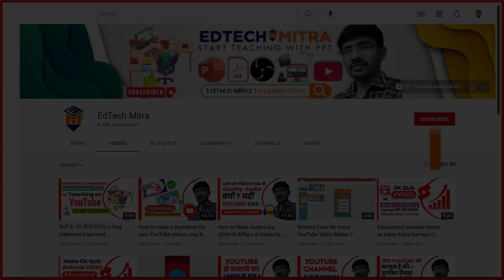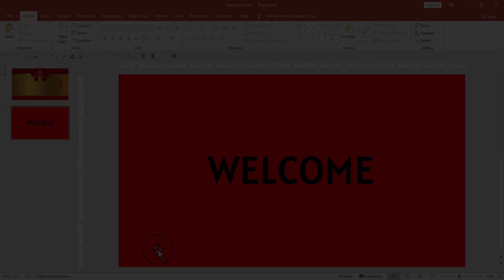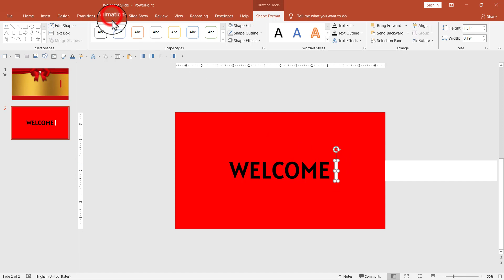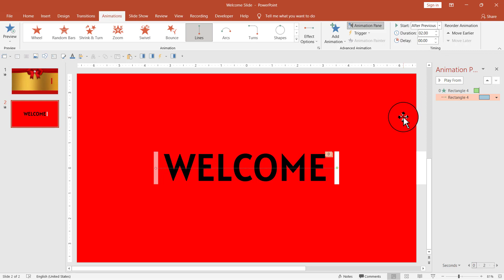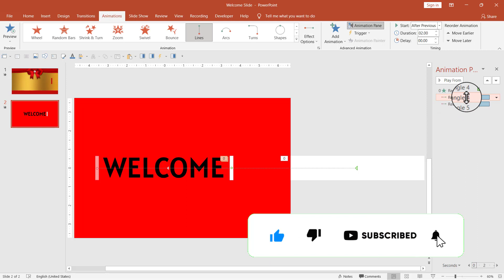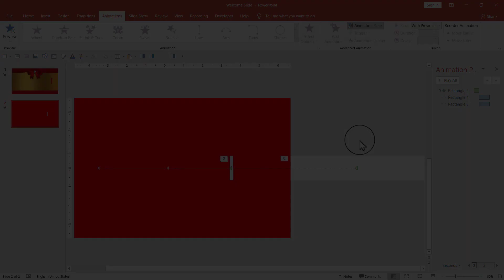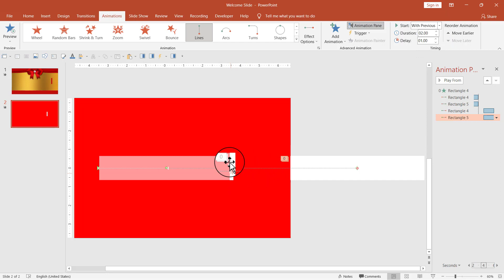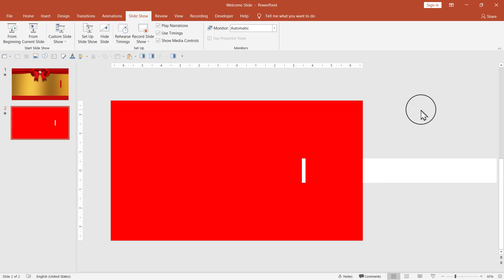Welcome intro animation || PowerPoint animation tutorial for beginners || Step By Step in HINDI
EDTECH MITRA जैसी How to Make welcome intro animation in PowerPoint || पॉवरपॉइंट एनीमेशन
In this video, we’ll resolve your queries
PowerPoint animation for teachers
PowerPoint animation tutorial for beginners
PowerPoint animation presentation tutorial
PowerPoint animation video tutorial

Our channel is about Here you find all about How to start an educational YouTube channel and learn much more!
I am helping teachers get over the challenges of online teaching through tutorials and how-to videos.

1st: Go to View Tab.
2nd: Click on Slide Master.
3rd: Edit Now and Then Click on Close Slidemaster View.
4th: Go to File Tab and Save the file Now.